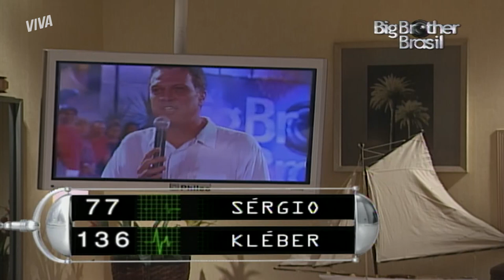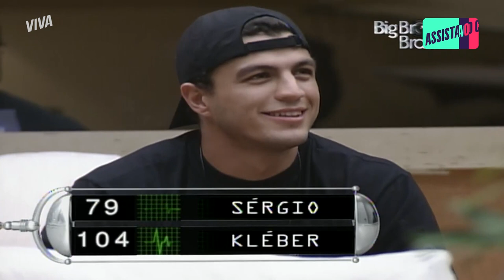BAMBAM SE EMOCIONA AO VENCER SÉRGIO NO ÚLTIMO PAREDÃO DA EDIÇÃO | BIG BROTHER BRASIL 1 | VIVA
Sem passar nervoso não tem graça, né? O último paredão do BBB1 foi entre Sérgio e Bambam, e o resultado foi apertadíssimo: com apenas 52% dos votos, o angolano foi o último eliminado do programa. Bambam se emocionou com a saída do amigo e deixou a gente com lencinho nas mãos também, viu? 🤧 Pra quem era sua torcida?

Capítulo 62, dia 11 de julho de 2021, domingo